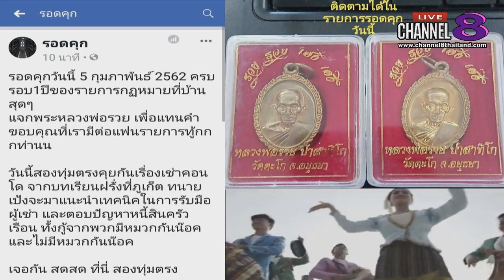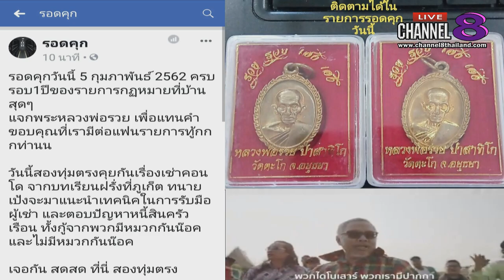Channel8Thailand : รอดคุก 05-02-62